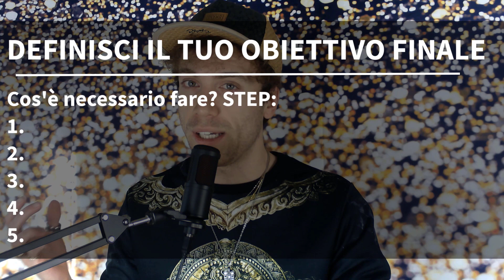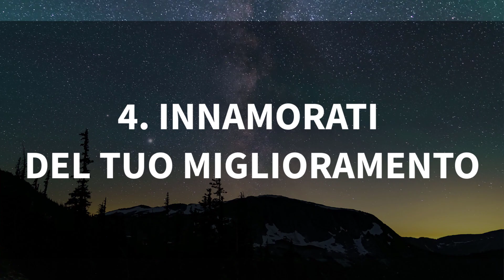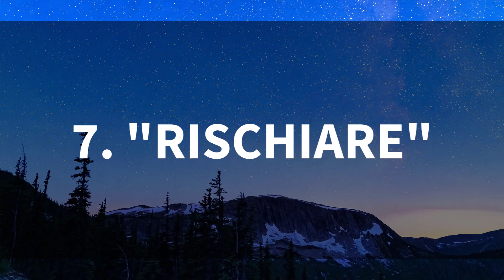Le 10 Migliori Abitudini delle Persone di Successo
Se vuoi avere successo, se vuoi realizzare i tuoi obiettivi se vuoi ottenere ciò che vuoi veramente...
Devi cambiare le tue abitudini.

Non puoi pensare di continuare a fare ciò che stai facendo aspettando risultati diversi.

Ma cosa significa davvero l'avere successo?

Il successo ha significato diversi per persone diverse;
Che sia la libertà finanziaria, il raggiungimento di traguardi, posizioni o un certo tipo di 'status', che siano dei meriti sportivi o altro.

Ma per come la intendo anch'io, il successo può significare semplicemente lo stare bene, lo smettere di avere preoccupazioni ed...Essere veramente felici.

Comunque, qualsiasi sia il tuo significato di successo, te lo ripeto: se vuoi ottenere il tuo successo personale o lavorativo, ciò che devi fare è cambiare le tue abitudini.

In questo video vediamo 10 tra le migliori abitudini utilizzate normalmente da qualsiasi persona di successo - comprensivo ovviamente dei modi di pensare delle persone di successo.

Se questo video ti piace, lasciami un bel like e fammi sapere nei commenti cosa ne pensi.

La serie del "Creare abitudini di successo" è praticamente solo all'inizio. Nei prossimi contenuti parleremo anche di cose molto pratiche, come avere una mourning routine o una routine giornaliera di successo o come sviluppare una mentalità vincente, un cervello attivo ed un mindset di acciaio.

In quest'altro video ti spiego invece come smettere di procrastinare e realizzare progressivamente i tuoi obiettivi senza distrazioni: